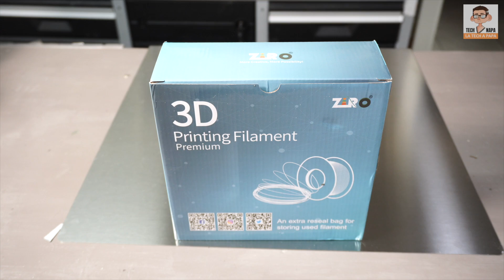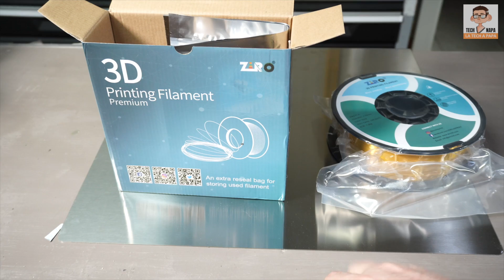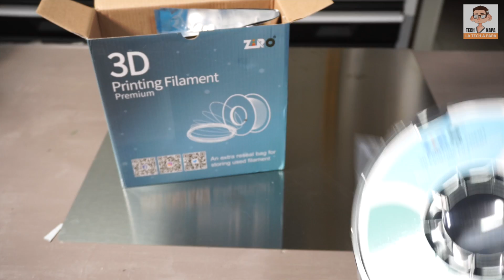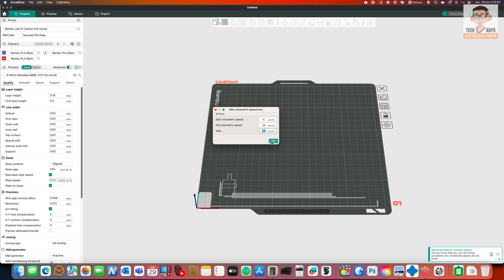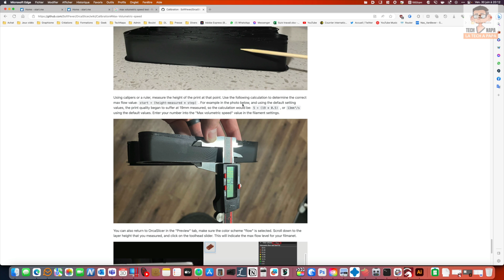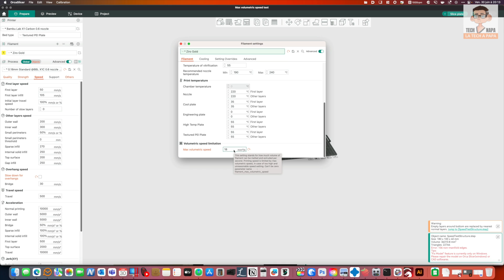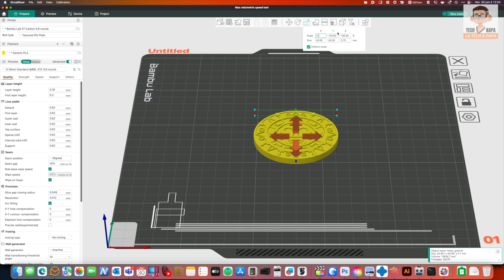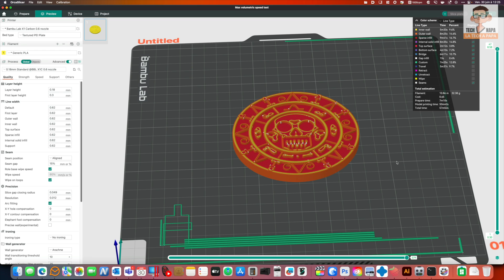Test express du filament Gold Silk PLA de chez Ziro (et de sa compatibilité avec l’AMS de Bambulab)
Aujourd'hui un test express du filament Gold Silk PLA de chez Ziro. Je ne connaissais pas la marque, mais je me suis laissé allé au plaisir de la découverte, et je vous partage ici mon expérience.